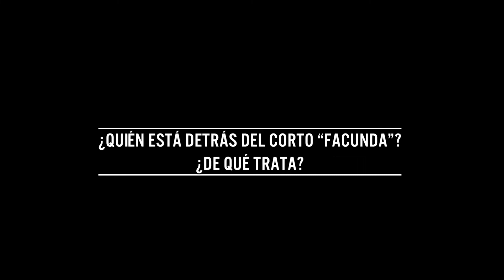Entrevista a Marta Romero, directora de FACUNDA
Marta Romero contesta a nuestras preguntas sobre su cortometraje FACUNDA, que fue seleccionado en el Certamen Nacional de ALCINE50